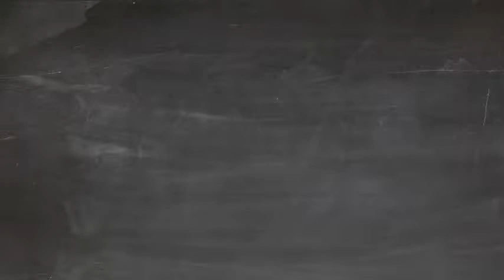SC Alien Hair reply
In the latest Star Citizen Live they created a hairy alien. I think we should have an alien race with hair or fur.

We intend to add more and more features to the content, including truly animated features, better voiceovers, and bigger and better giveaways.

STAR-4DKH-XMNM